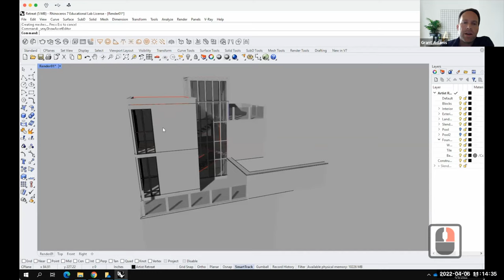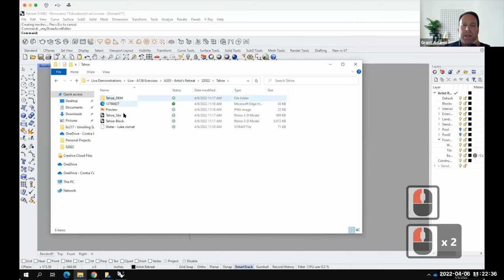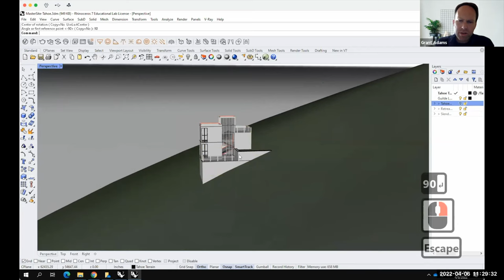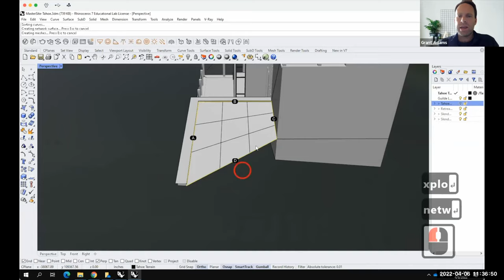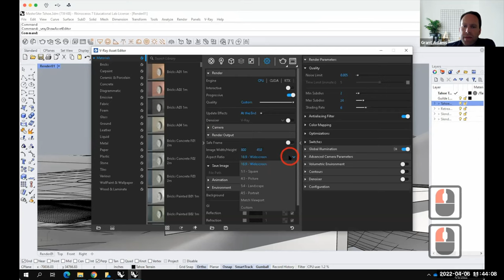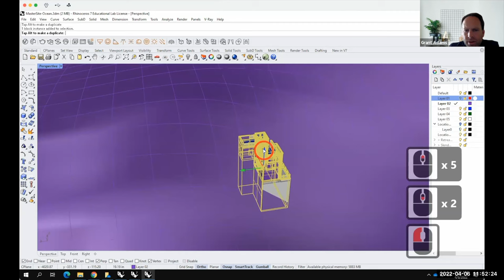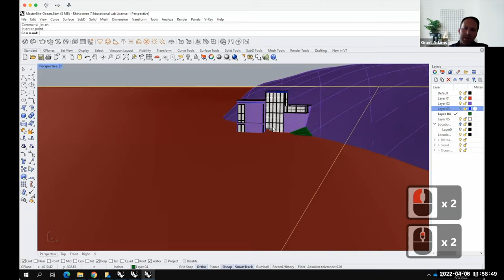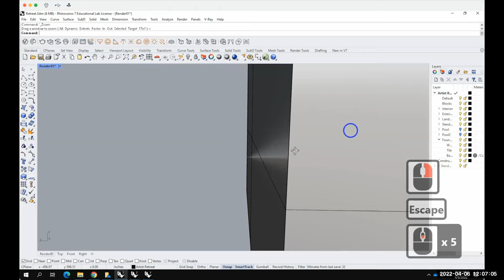Lecture 219 - Exterior Perspectives (Spring 2022)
An overview of setting up an exterior rendering & setting up a system of block references to build up a file.  Includes how to place a block reference of a building into or onto a site..  Covers camera settings and how to work with cameras to established saved named views.